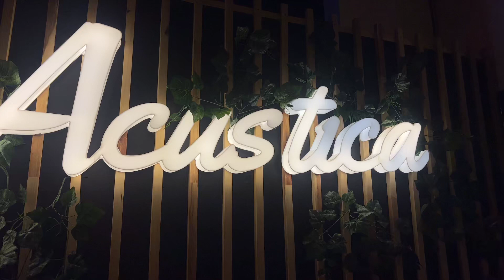Cover Tu Julio Nava - MagicSoundCali